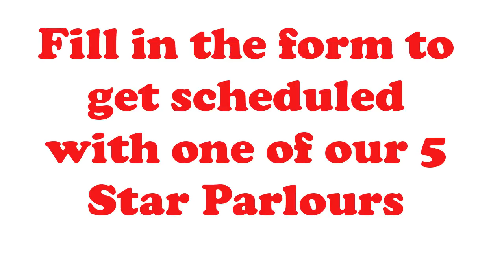Beauty Parlour near me Aledo Tx